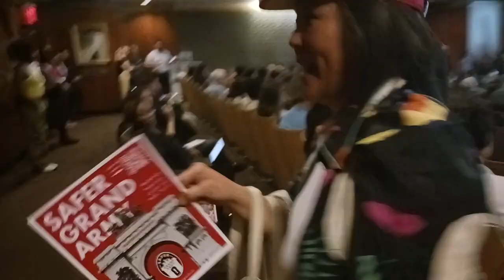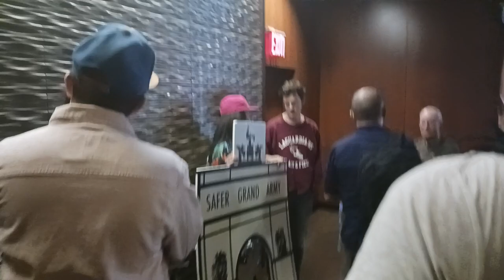The community engagement phase of the Prospect Heights Public Realm Vision Plan, including G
The community engagement phase of the Prospect Heights Public Realm Vision Plan, including Grand Army Plaza, Vanderbilt Ave, & Underhill Ave at @BKLYNlibrary.Grand Army Plaza branch Hosted by
@NYC_DOT @TransAlt @OpenPlans 4/15/24 @ImpunityCity